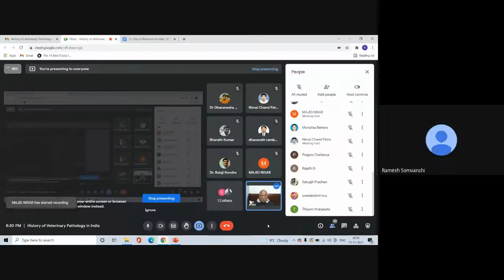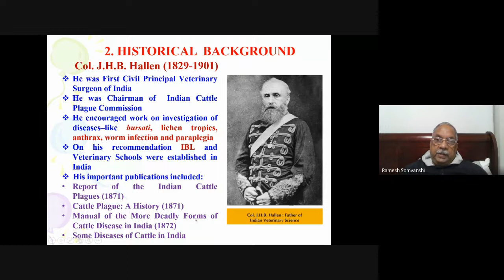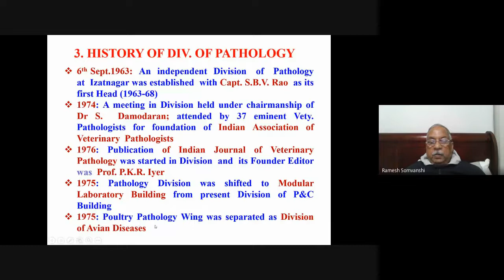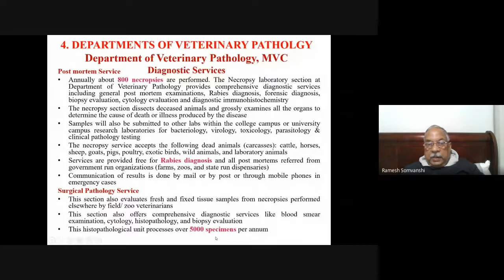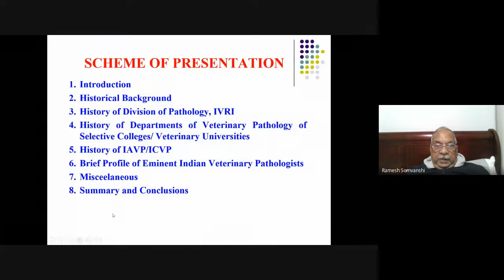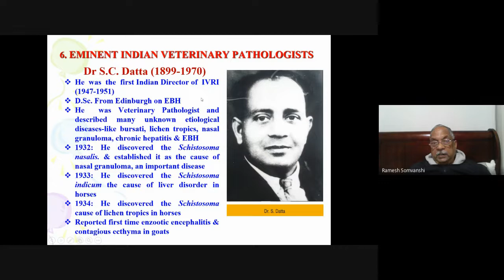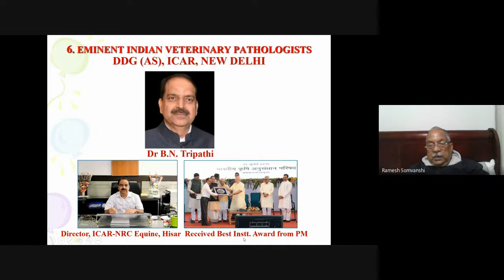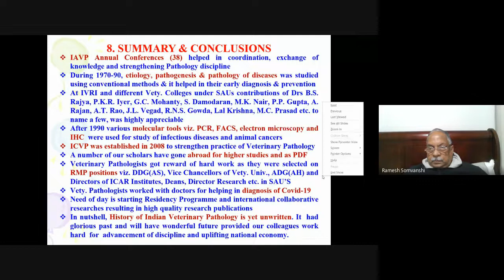History of Veterinary Pathology in India 2021 11 11 at 20 30 GMT 8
History of Veterinary Pathology in India
Prof. R. Somvanshi
Emeritus Professor, ICAR-Indian Veterinary Research Institute, Izatnagar, Bareilly, Uttar Pradesh